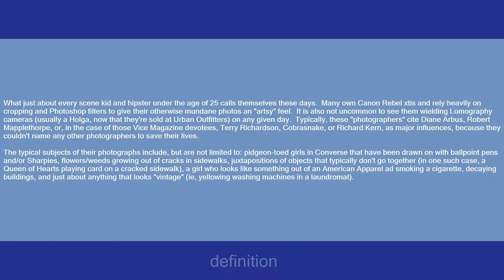Photographer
Slang flashcards: